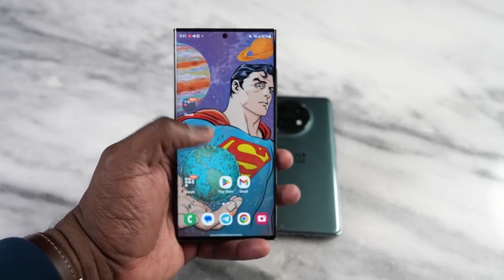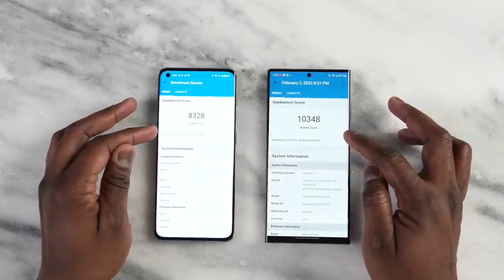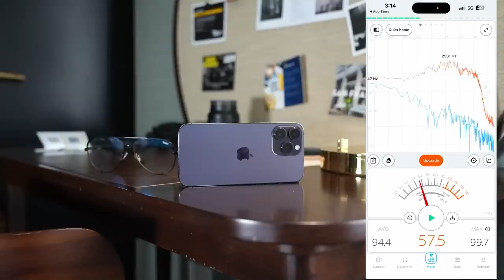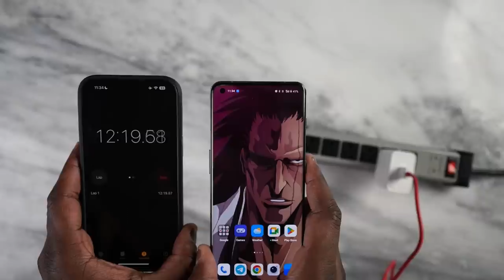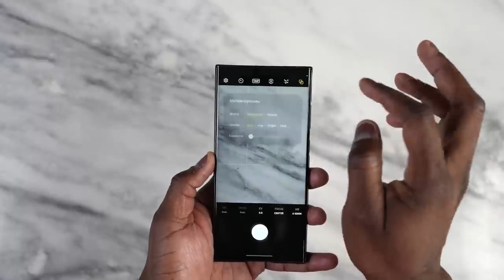QUAL CAMERA É MELHOR? Galaxy S23 Ultra vs iPhone 14 Pro Max vs Xiaomi 13 Pro vs OnePlus 11 📷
GALAXY S23 ULTRA e IPHONE 14 PRO MAX vs XIAOMI 13 PRO e ONEPLUS 11 | Comparativo de câmeras OnePlus11 Xiaomi13Pro GalaxyS23Ultra Colocamos a câmera do Galaxy S23 Ultra para duelar com o iPhone 14 Pro Max, OnePlus 11 e Xiaomi 13 Pro. Qual registra as melhores fotos?

Utilize o Cuponomia, Faça seu Cadastro pelo nosso Link e já comece com R$5,00 de saldo 👉🏻

🛍️ iPhone 14 Pro Max 🛍️

00:00 Resumo da Minha Experiência
00:57 Ficha Tecnica
03:28 Recursos Grandiosos
04:43 Câmeras
07:42 Vale a Pena?

🔥Tudo o que você pode fazer com um iPhone 7 em 2023 | IPhone 7 USADO em 2023 VALE A PENA? ANÁLISE!